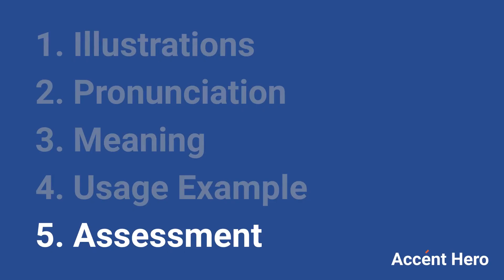DEFINED - Meaning and Pronunciation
How to pronounce defined?

This video provides examples of American English pronunciations of defined by male and female speakers.
In addition, it explains the meaning of defined through a dictionary definition and several visual examples.

IPA Transcription of defined is /dɪfˈaɪnd/.

Definition of defined according to Wiktionary:
defined can be an adjective or a verb

As an adjective defined can mean:
1. Having a definition or value.
2. Having extreme muscle separation as a result of low body fat.

As a verb defined can mean:
1. The past tense (inflected form) of define.
2. Define.

If you'd like to test your pronunciation of defined, check out Accent Hero's real-time pronunciation feedback tool: